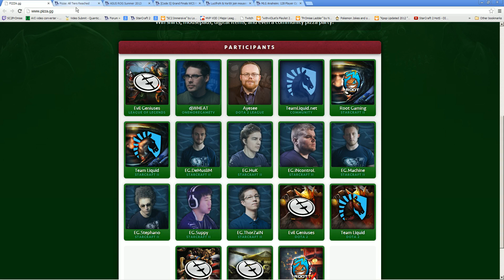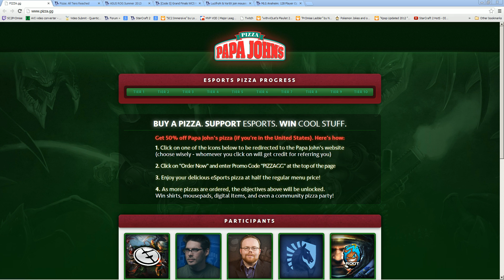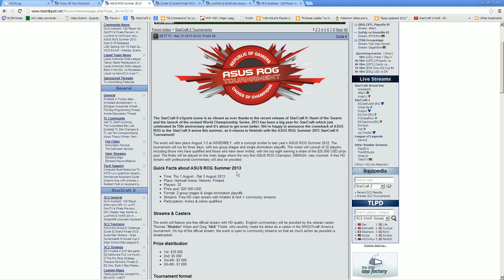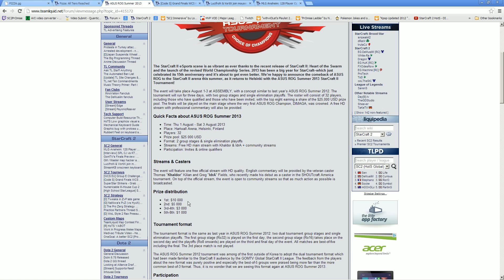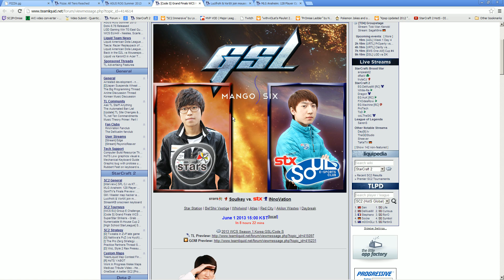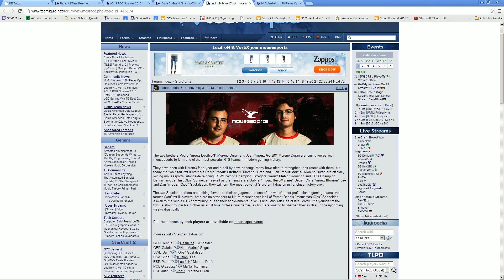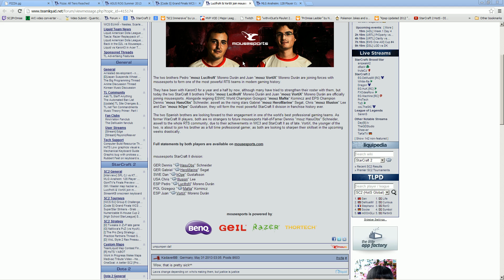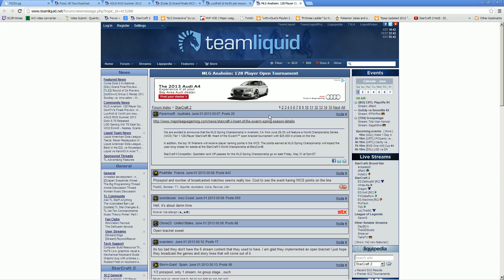Top 5 Rundown Episode #1 - StarCraft 2 News Show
Every week I take (in my opinion) the Top 5 news articles and stories to hit the StarCraft 2 Scene

This week:
 - PIZZA.GG
 - Lucifron & VortiX join mouz
 - ASUS ROG
 - GSL Finals
 - MLG Anaheim